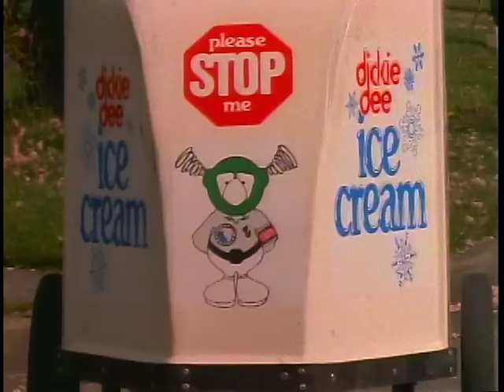Motorcycle -Tim Roland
Rock & Roll